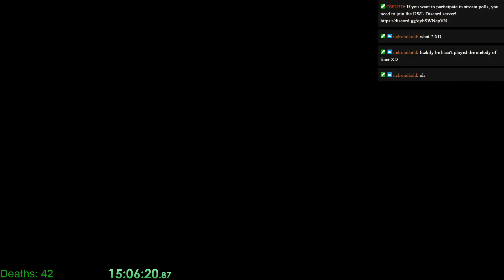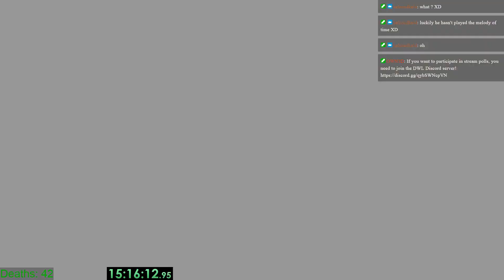Time to rescue Uncle Nabu! Monster Boy and the Cursed Kingdom (Part 13)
Ice armor is kinda broken.

End Card Music: "Sommarfågel" by Wintergatan